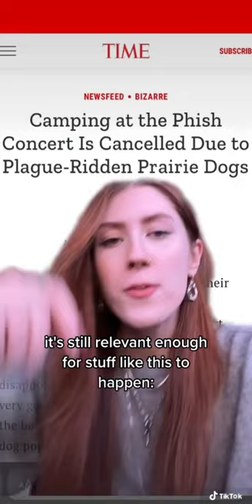Avoid Prairie Dogs like the Plague (literally)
Did you know this about prairie dogs? Love, peace, and bacon grease~